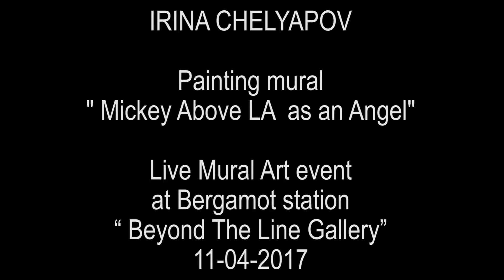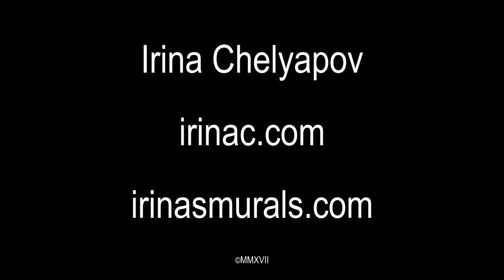Irina Chelyapov - Live Mural painting at Beyond the Lines Gallery - Bergamot Station by Jose Arteaga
Irina Chelyapov Painting a mural" Mickey Above LA as an Angel"
Live Mural Art event at Bergamot station “ Beyond The Line Gallery”
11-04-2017